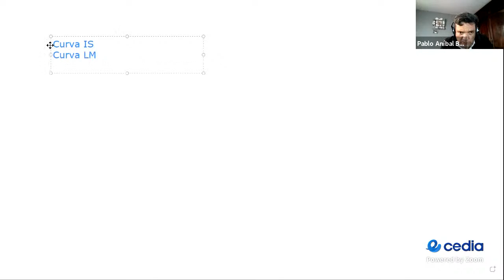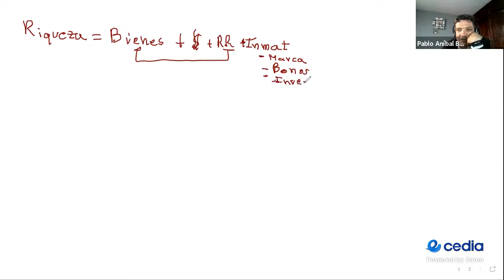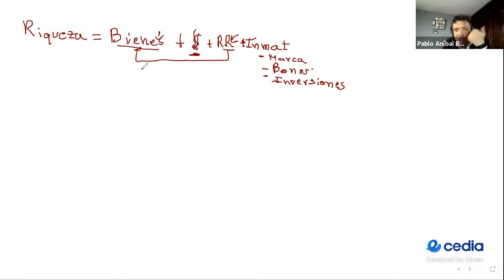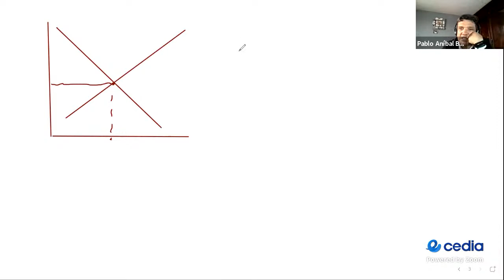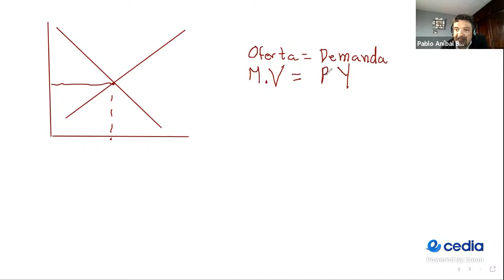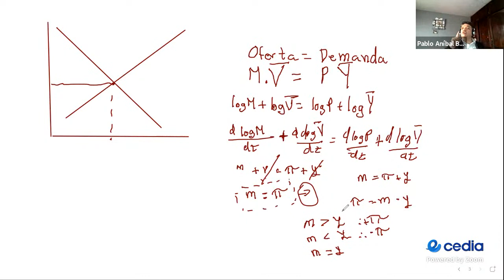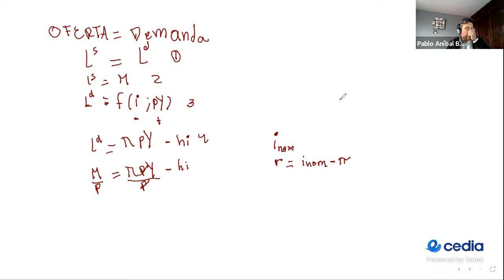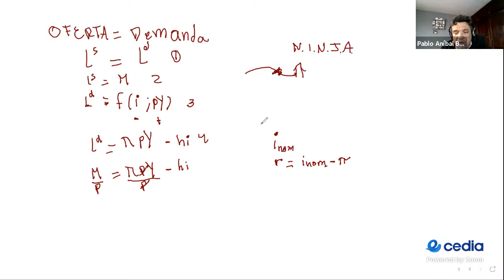Macro 2020 2021 is lm